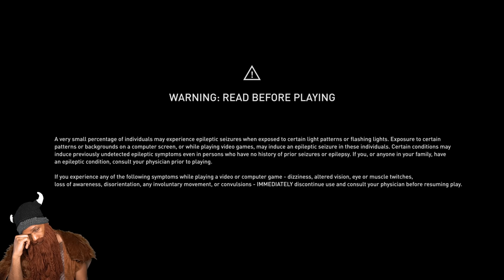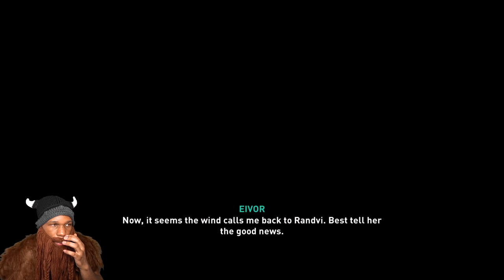Assassin's Creed Valhalla - Walkthrough Gameplay - Part 44 - Bishop Herefrith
Assassin's Creed Valhalla (AC Valhalla) Walkthrough Gameplay Part 44 includes a Review, Prologue and Campaign Mission 44 for Playstation 5 (PS5), Xbox Series X, PS4, Xbox One X and PC. My Assassin's Creed Valhalla Gameplay Walkthrough will feature the Full Game Story Campaign. This AC Valhalla 2020 Gameplay Walkthrough will include a Review, all Missions, Quests, Bosses, Eivor, New Gameplay, Xbox Series X, Xbox Series X Gameplay, PS5, PS5 Gameplay, Playstation 5, Playstation 5 Gameplay, Single Player and more until the Ending of the Single Player Story!